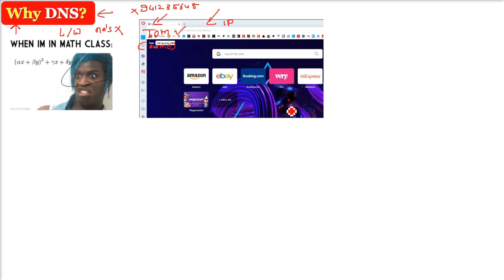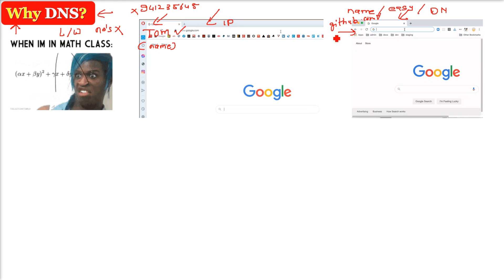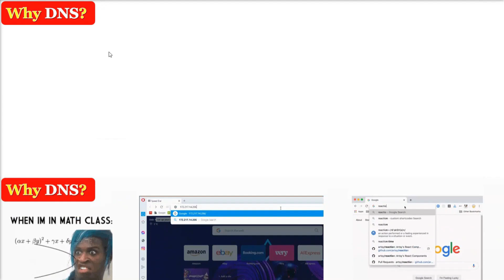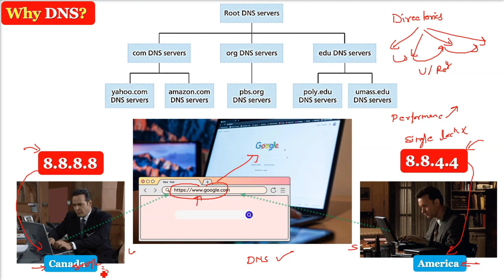Why DNS? Why Domain Name System? Why DNS is required? Use of Domain Name System? HINDI URDU